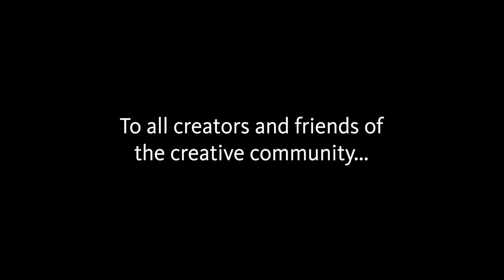SAG-AFTRA Supports the CASE Act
SAG-AFTRA President Gabrielle Carteris shares a message of support for the CASE Act (H.R. 3945), a bill that would establish a small claims court for copyright infringement and help the creative work of individuals.